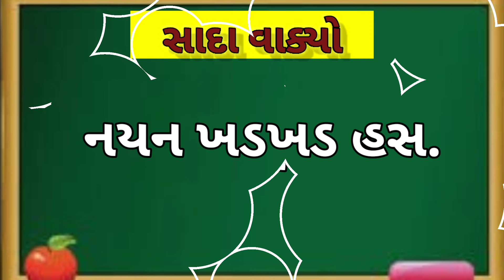સાદા વાક્યો |Sada Vakya |Sada Vakyo |શબ્દ વાંચન |ગુજરાતી વાક્યો વાંચન |Gujarati Vakyo Vanchan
સાદા વાક્યો |Sada Vakya |Sada Vakyo |શબ્દ વાંચન |ગુજરાતી વાક્યો વાંચન |Gujarati Vakyo Vanchan |Shahmeen education